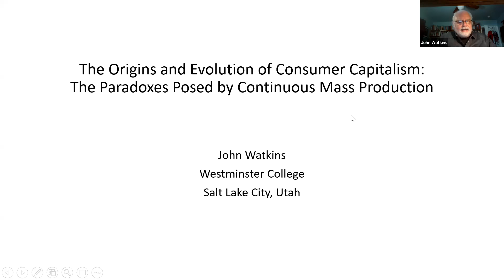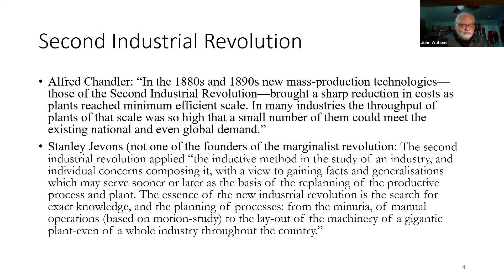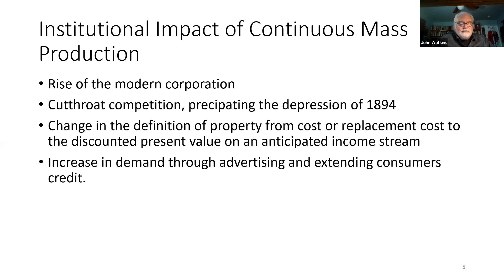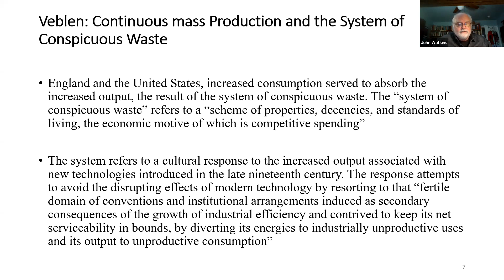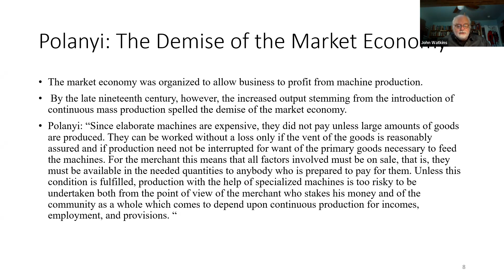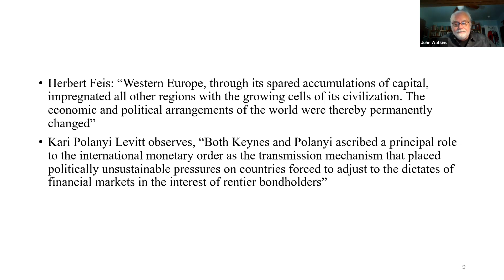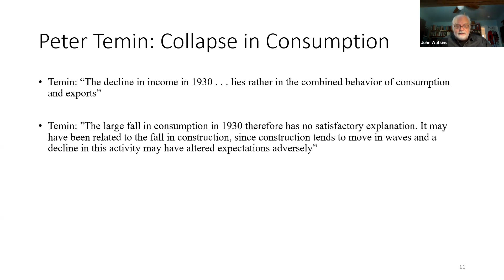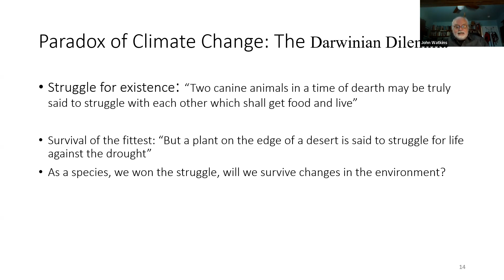AFEE Presidential Address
Presiding: Charles Whalen (University of Buffalo)

“The Origins and Evolution of Consumer Capitalism: The Paradoxes Posed by Continuous Mass Production”
John Watkins (Westminster College)